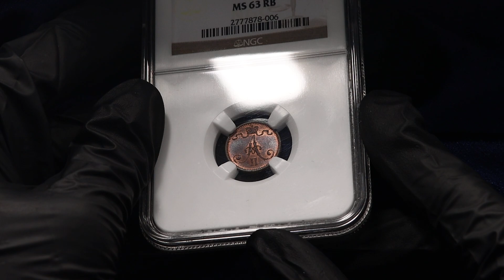Lot 673 Russia Finland 1 Penni 1874 NGC MS63 RB